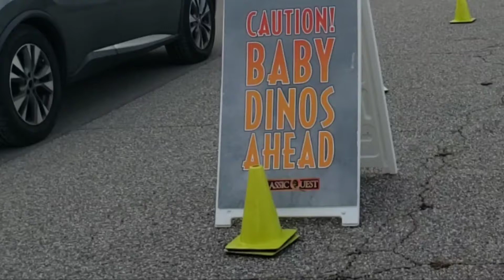Jurassic Quest drive thru adventure 2020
Start your own digital business from anywhere or in the comfort of your own home. No experience needed!